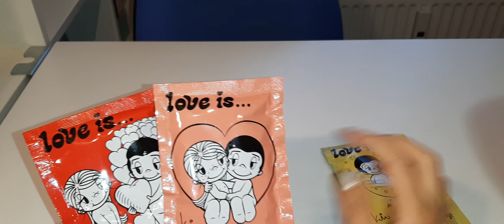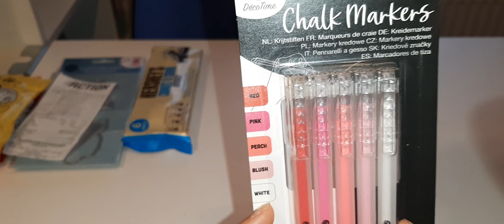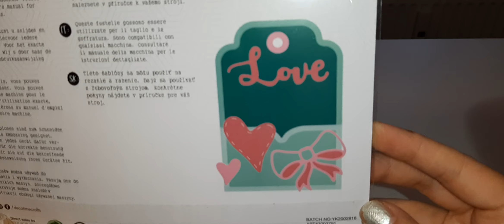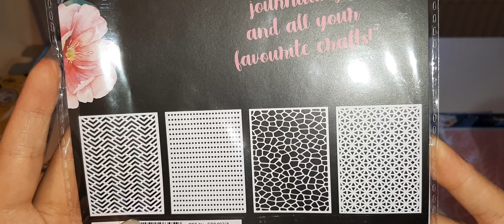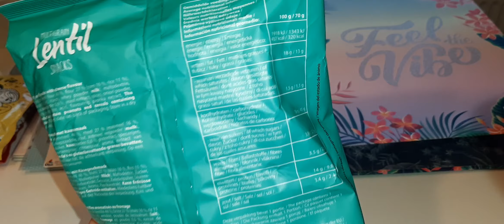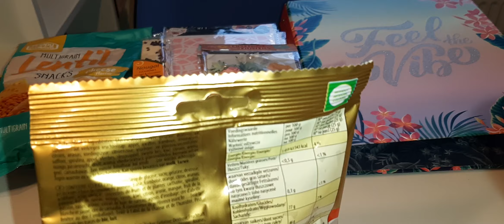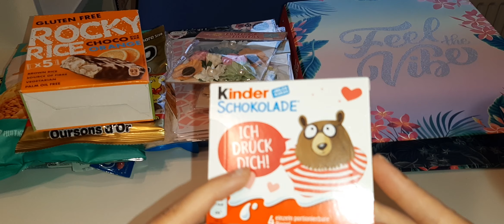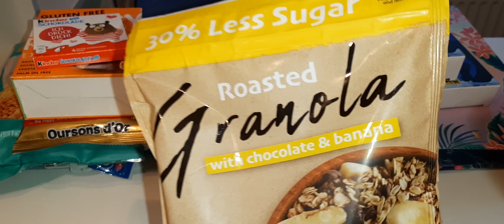Action Haul Berlin Alt-Marzahn und Marzahn 18.8./19.8.21